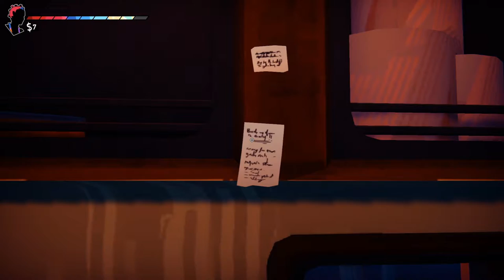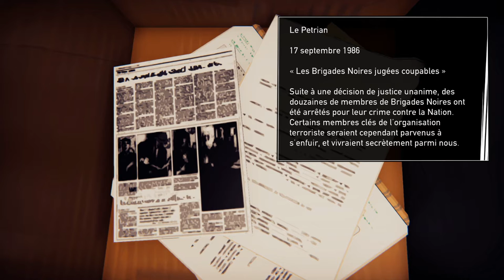RENCONTRE AVEC PAPA OURS ! - Road 96 Épisode 2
Et on est parti pour la suite de Road 96

Après une rencontre avec.. Jarod, notre run avait pris fin brusquement, il est donc l'heure d'en commencer une nouvelle, l'occasion également pour le scénario d'avancer d'un coup pour nous proposer de belles choses qui commencent à se connecter les unes aux autres.

Timecode :

0:00 : Introduction/Sonya Show
2:33 : A View to a Kill
10:26 : Too Young to Die
24:09 : Stress
31:10 : Beep Boop Beep
42:39 : Outro